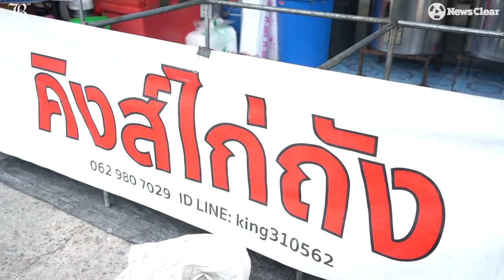คิงส์ไก่อบถัง ยอดขายวันละ 10,000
ยอดขาย 100,000 บาท ในช่วงเดือนที่ผ่านที่มีไวรัสโควิด-19 ตกวันๆ หนึ่งได้ไม่ต่ำกว่า 7,000 บาท  ถึงประมาณ 10,000 บาท ลูกค้าที่มาซื้อเขาบอกว่าของเรารสกลมกล่อม ไก่เราเนื้อนุ่ม เครื่องเทศไม่เข้มจนเกินไป
พอทานกับน้ำจิ้มแจ่วสูตรคุณแม่ เขาบอกอร่อยมาก แต่แรกๆ ก็ไม่ได้ขายดีเท่านี้ เคยเลิกขายไป 3 เดือน แต่ผมเป็นลูกชายคนเดียวของแม่ แล้วแม่ก็ไม่ค่อยแข็งแรงป่วยเป็นโรคไข้มันในเส้นเลือด ถ้าท่านไปทำงานนิดๆ ก็จะเป็นลม
“เราก็ท้อไม่ได้ ล้มไม่ได้ ต้องสู้ เพราะเวลาพาแม่ไปหาหมอ คุณหมอบอกต้องใช้เงินเท่านั้นเท่านี้นะ พอไม่มีตังจ่ายรู้สึกผิดมาก แม่เป็นผู้หญิงแม่ยังสู้เลี้ยงเรามาคนเดียวแบบดีมาก ทำไมเราเป็นผู้ชายแท้ๆ เราถึงจะทำเหมือนแม่ไม่ได้
ก็ปรับก็เปลี่ยนพัฒนาจนได้ที่อยู่มือ หมักไก่ทำเครื่องเทศกำลังดี คุมไฟเต่าถ่านได้ระดับ 2 อย่างนี้หัวใจสำคัญในการอบไก่เลยที่จะทำให้ความนุ่มเข้าถึงเนื้อไก่ เนื้อไม่กระด้างและมีกลิ่นหอม
“ก็ดีใจที่วันนี้ผมทำได้ขายวันละ 100 กิโลกรัม วันแรกขายได้เอาเงินให้แม่ก่อนเลย (ยิ้ม) แม่ก็ให้พรและก็ดีใจกับเรา แม่ยิ้มแม่ภูมิใจ ผมรู้สึกดีมากเลย จากแต่ก่อนน้อยใจเรานั่งขายของแต่เพื่อนๆ ขับรถไปเที่ยว ดูชีวิตเขามีความสุขจังเลย แต่เราไม่ได้มีโอกาสเที่ยวเหมือนเขาเลย  คือผมไม่ได้หวังจะมีขนาดนี้ หวังแค่อยากจะมีชีวิตที่ดีกันขึ้น
ตอนนี้เป้าหมายแรกที่ต้องการดูแลแม่ผ่านแล้ว ก็อยากจะมีบ้าน รถ อยากจะมีเงินเก็บ พอให้ชีวิตเรามั่นคง มีเงินก้อนเงินเก็บเพื่อที่จะดูแลตัวเองและครอบครัวได้ในยามที่เราคันขัน ก็จะทำให้ดีที่สุดครับ เพื่อครอบครัวครับ ไม่ได้หวังอะไรมาก ขอแค่ว่าอยากจะมีชีวิตที่มั่นคงเหมือนคนอื่นเขา”